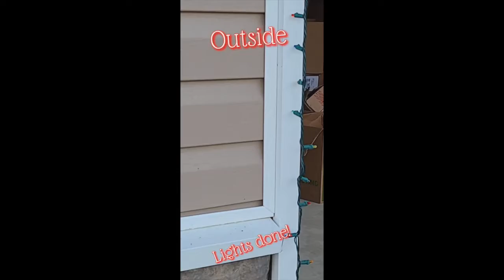Thanksgiving and Decorating!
Over the long weekend we celebrated Thanksgiving with our own little family at home. Then we decorated for Christmas! The lights are hung outside and the tree is trimmed with all of our ornaments that were collected throughout the years.

The is truly my favorite and the most wonderful time of the year! I don't know what kind of fun adventures we will have this season here in Florida, but we will be sure to bring you along!!